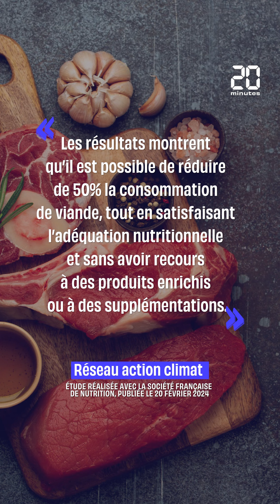Manger deux fois moins de viande, une pratique bonne pour la santé et le climat ?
Réduire de moitié la consommation actuelle de viande en France, pour tomber à 450 grammes maximum par semaine, permettrait d’atteindre les objectifs climatiques fixés pour le pays, affirme une étude du Réseau action climat et de la Société française de nutrition publiée mardi.
L’alimentation représente 22 % de l’empreinte carbone de la France, et « 60 % de ces émissions proviennent de la production, au niveau agricole, des aliments que nous consommons », rappelle l’étude.